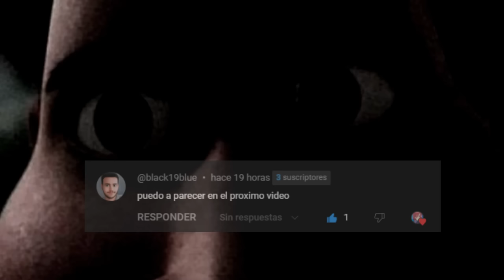Shadow COMPARA la TRAMA de Epsilon con el de una SIRVIENTA | The Eminence in Shadow Season 2